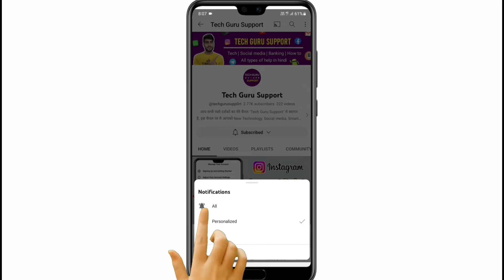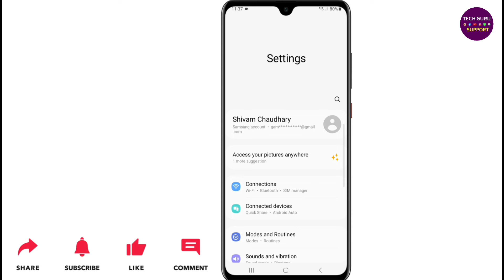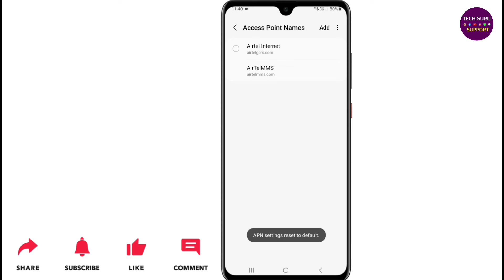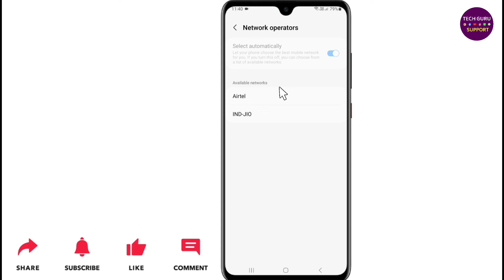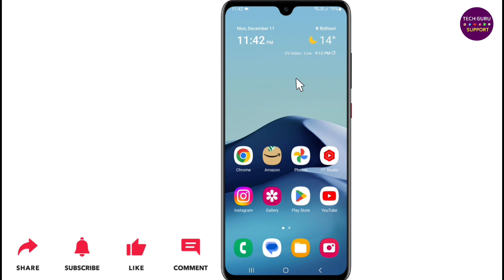How to fix not registered on network problem samsung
Dosto ish video maine bataya hai ki, How to fix voice calling problem samsung?

Abouts The Video:
Samsung not registered on network problem
Not registered on network in samsung
Samsung call not registered on network
Samsung not registered on network problem solve